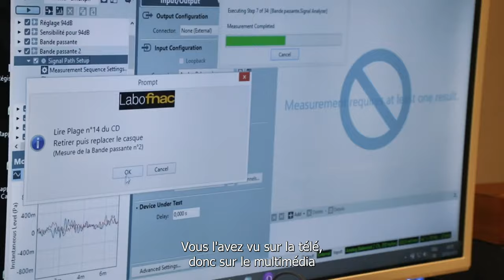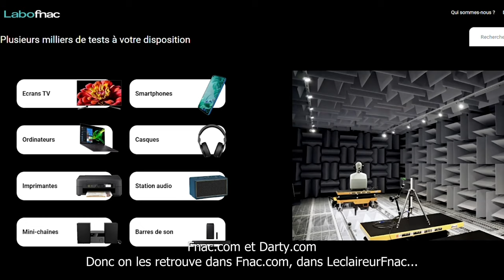Visite Labo fnac darty - Mehdi Dahmani 2023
Visite dans les locaux du Laboratoire Fnac Darty.
Rencontre avec les équipes du Labofnac et du sourcing.
En compagnie des directeurs SAV et interventions à domicile